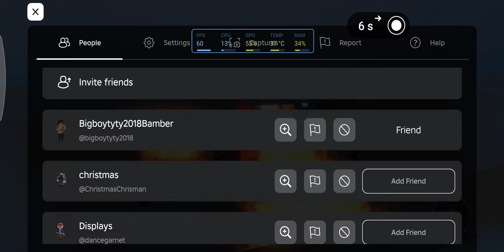QSML3: Custom meltdown